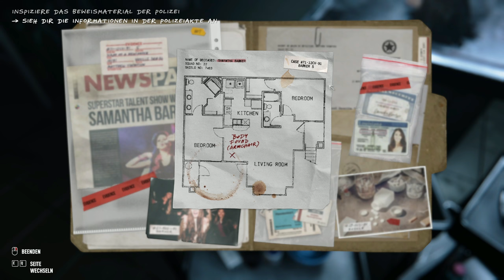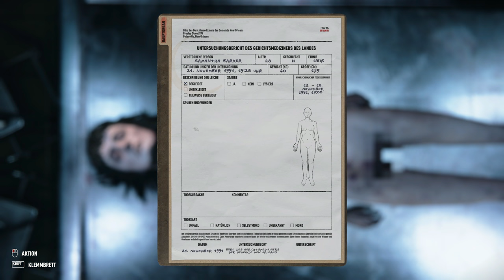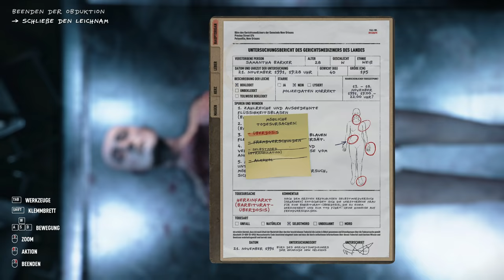Autopsy Simulator #02 - Die tote Sängerin [Lets Play] [Deutsch]